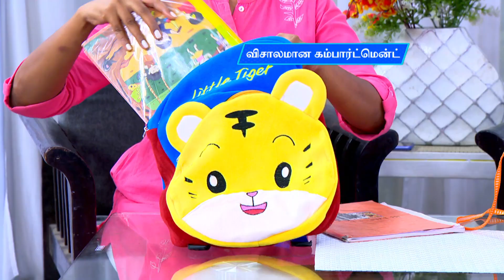School Bag for Kids Multiple Design Free Water Bottle (Code:11580)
Highlights:
Strong Zip and Stitching
Spacious and durable
Lightweight to carry easily
Ideal for gifting option
Free water bottle

Features:
Type: Toddler bag
Material: Soft Fabric
Design: Friendly Cartoon Face
Work: Embroidery work
Closure: Zipper
Compartments: 1 Main compartment & 1 small front pocket
Straps: Adjustable & padded shoulder straps
Handle: Top hanging loop
Size/Dimensions: 35.5 x 30 x 5.5 cm
Weight: 200 g
Available Colours: Elephant Bag - Grey, Hi Girl - Pink, Panda - Blue, Little Tiger - Navy Blue, Rocky Rabbit - Yellow

Package Contents:
1 x School Backpack for Kids
1 x Water Bottle